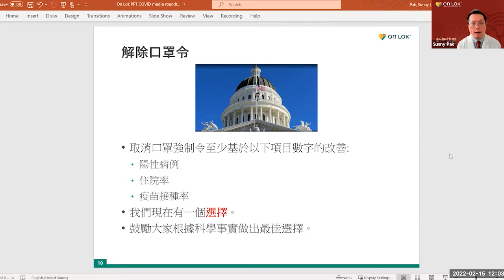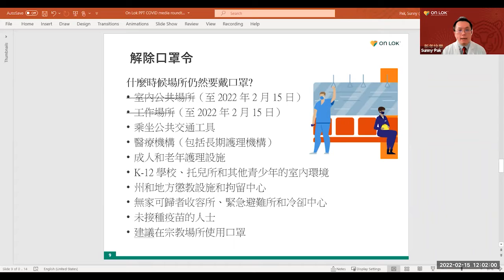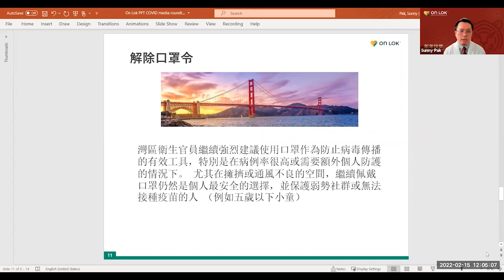【天下新聞】三藩市：專家及衛生官員就解除口罩令答疑 Sky Link TV Chinese News 02162022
加州強制口罩令於已於2月15日結束
所有已經接種疫苗的人士自願選擇
是否在室內公共場所和辦公室配戴口罩

三藩市府雖然跟隨州府的腳步
放寬了口罩限制令
但對於市府的所有員工
及由市府運營的設施而言
口罩令依然生效
直至另行通知

口罩解除令的頒布
基於以下幾個指標的改善
阳性病例減少
住院率下降
疫苗接种率提升

SOT （7:20-7:42）
安樂居副醫療主任白幹榮醫生

7日平均個案一直在滑落
滑到比一年前還要好
一年前是373宗
現在降到是348宗
不久前最高峰達到2390宗
過年後數字 Omicron降到比較低
是可喜的事情

三藩市亞裔接種加強針比率高達70%
全市的新冠病毒陽性案例
由一月份平均每天新增2390例
到二月份飛速下降至每天低於350例
住院人數也有滑落趨勢

但需要注意的是
在一些場所仍然需要佩戴口罩
比如公交車上、學校和醫院
護理機構、無家可歸者收容所等
此外 企業主或商業東主可以要求
自己的員工佩戴口罩

對於放寬口罩令後參與大型活動
例如在Chase Center入場看球
是否需要佩戴口罩呢？
對於這個問題
三藩市縣警辦公室公共關係主任吳毅回答道

SOT （25:15-25:33）
三藩市縣警辦公室公共關係主任吳毅

根據我所了解
去要求普通私人場所，辦公場所，小型的聚會是不一樣
大家記得大型場所聚會危險高很多
例如Chase Center籃球場的大型活動室內活動的話
我相信暫時
依然是有口罩令

灣區衛生官員強烈建議
繼續佩戴口罩
作為防止病毒傳播的有效工具
特別是在病例率很高
或拥挤、通风不良的室内场所
佩戴口罩仍然是最安全的選擇
並能保護弱勢群體和無法接種疫苗的人